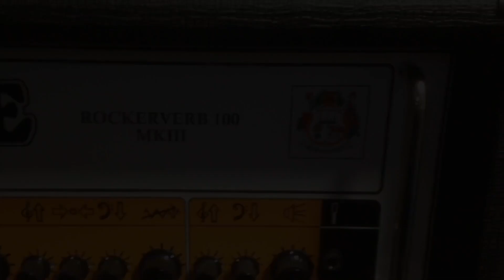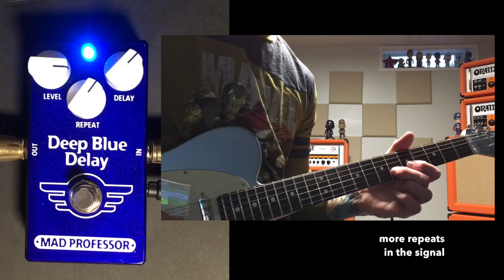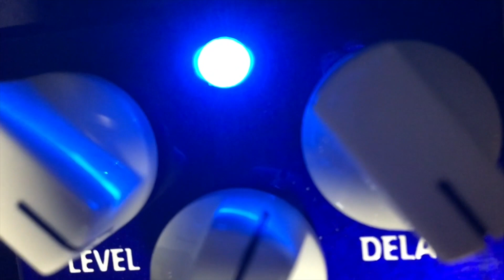Mad Professor Deep Blue Delay Demo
Mad Professor Deep Blue Delay - demo'd with a Vox AC30CH and Fender American Standard Telecaster (limited edition Magnificent 7).